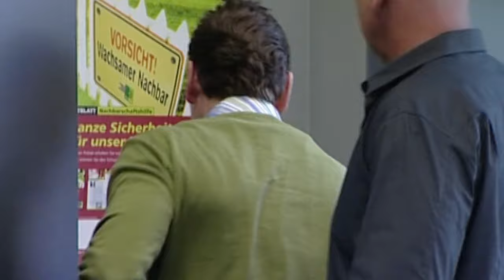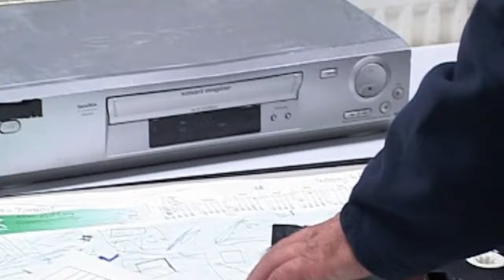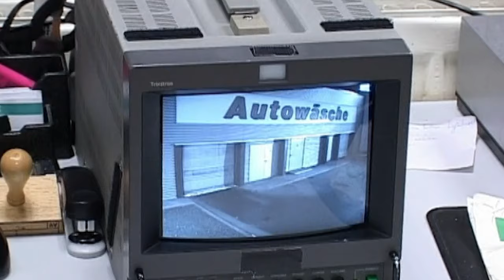Spurlos verschwunden: Frau tot aufgefunden nach Streit mit Ehemann | 1/2 | K11-Die neuen Fälle|Sat.1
Nach einem heftigen Streit mit ihrem Ehemann verschwindet eine Frau spurlos von einer Autowaschanlage. Eine Überwachungskamera zeigt, dass sie zwar ohne ihren Wagen, aber lebend die Anlage verlassen hat. Drei Tage später wird ihre Leiche gefunden. Unter Verdacht gerät ihr Ehemann – er soll sie schon mehrfach verprügelt haben. Aber er hat ein Alibi für die Tatzeit …